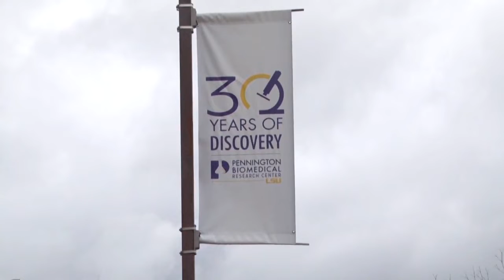Researching the Effects of Alcohol on Body Weight